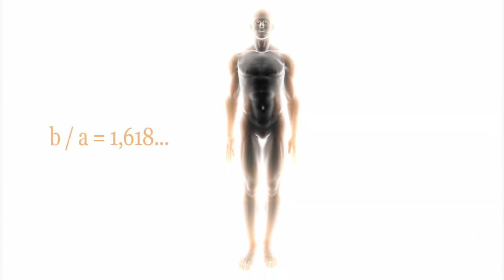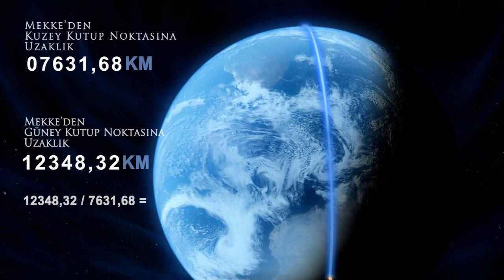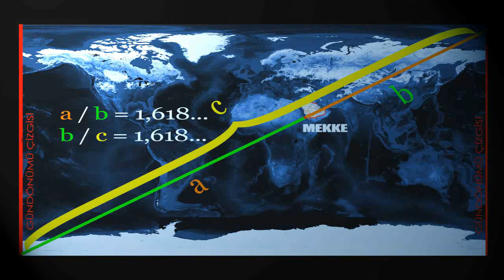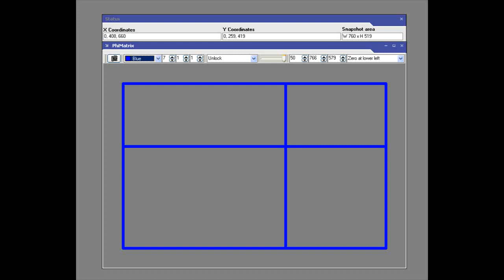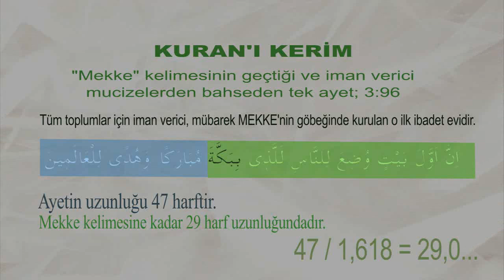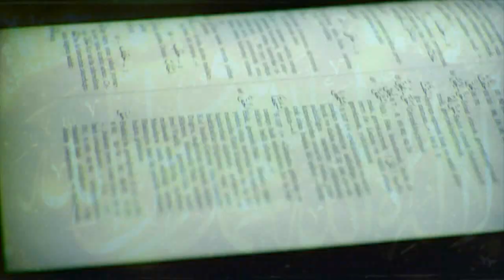Miracles of Kaaba - 1,618 HD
You will be a witness to a miraculous news in holy books, golden ratio, point of the world, great mysteries about Jesus the Christ (a.s) , Hz. Mohammed (sav) with their scientific proofs.

This video is the trailer for Holy Mysteries, which you can order

It was not my production, I merely want to spread the word insallah.

Watch: The Arrivals (Wake Up Project)

kaaba miracle ALLAH Islam jesus isa christ abraham moses mohammed peace be upon them moon star flag september disclosure 2009 cinema HD video documentary truth reveal E.T. disclosure alien ufo mekka kaaba makkah mekke 1,618 allahu ekber jihad mujahideen mücahit nasheed ilahi mahdi anti-christ dajjal wakeup arrivals phase 3 divine books legendary mind blowing galaxies universe understanding nature god creation miracles wonders heavy angels melek malaike melaike jinn extra terrestrial M o K Medina saudi arabiya turkey istanbul konstantinopel USA obama sun earth explosion judgement day debate einladung zum paradies die wahre religion true religion only one god hybrid humanoid map satellite china japan russia magog gog majuuj yajuuj battlefield 3 call of duty hamza mohammed isa musa ibrahim noah solomon süleyman osman ottoman empire greek balkan moon attack invasion false flag black flag khurasan mahdi mehdi messiahs iblis sheytan devil evil lucifer stars yesil playstation 4 crack zionism lady gaga göktürk türkiye türkiya afganistan afghanistan palestine israel pissrael filistin abovetopsecret above top secret ATS 2012 prediction lies propaganda news exlcusive ps3 xbox 360 konto account muslim islam christianity zionism jewish kabala magic tricks undercover shift shape specs nvidia ati see the truth nintendo all seeying eye illuminati HD high definition holy mysteries mystic mekkah mekke allahu ekber allahu akbar baby child mathematics geography demography history science scientifical proof islam judaism christianity scientology buddhism hinduism  war peace completely xbox360 ps3 high low desert palm tree holy quran koran kurani kerim word of god religion zeitgeist the arrivals die ankünfte wake up project WUP the revival sheikh scheich chrstophe call of duty modern warfare gameplay leaked call of duty 9 call of duty interstellar jose escamilla abovetopsecret com tactical ops tactical assault E3 gamescom world interest davos secret kabbalah lady madonna michael jackson fame famous jay-o jay-z illuminati free masonary krishna zeitgeist truth seventh heaven eine himmlische familie christianity proof vatican vatikan death to pkk kahrolsun pkk asker er alparslan mhp akp chp bdp voting eurovision europe asia africa australia antarctica america hollow earth tanks mp5 heckler and koch future soldier the final battle world war 3 world war three native americans reservoir french german english turkish türkce ingilizce almanca francais france les copines la copine le copain warrior peace flowers roses schema pattern